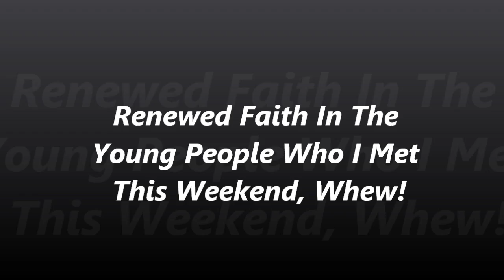Renewed Faith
The young people I taught this past weekend gives me renewed faith in the potential of some of our future leaders.